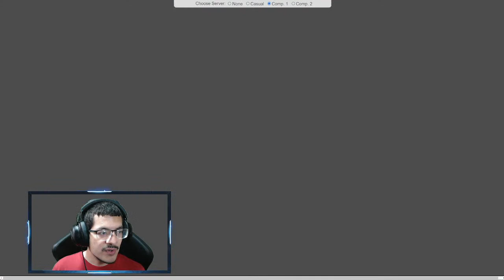Town Star Cabernet Sauvignon Competition Stream Part 3 - End